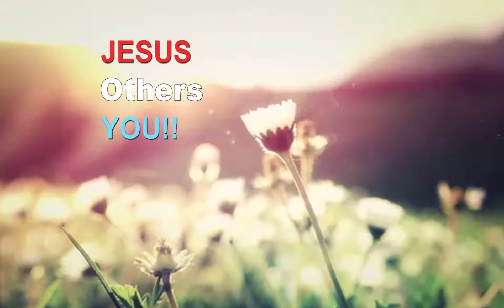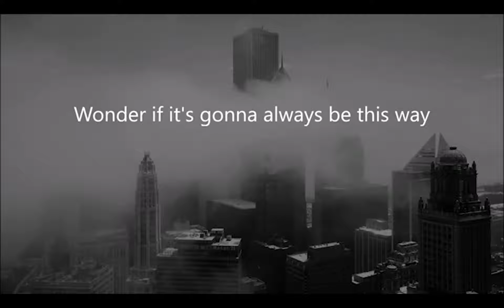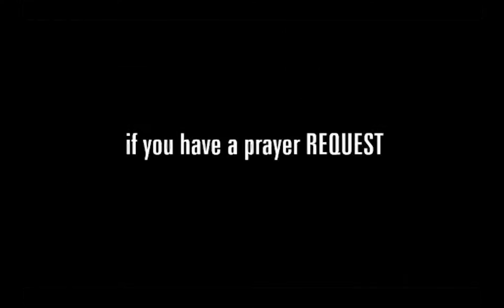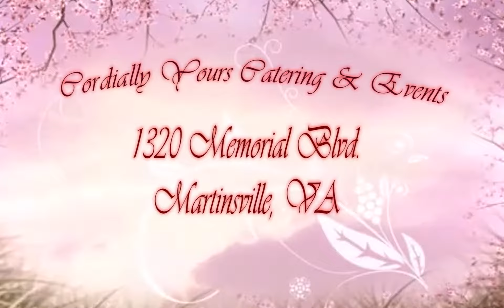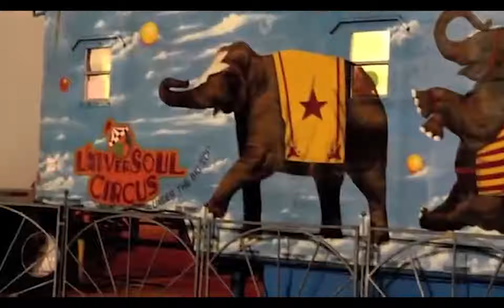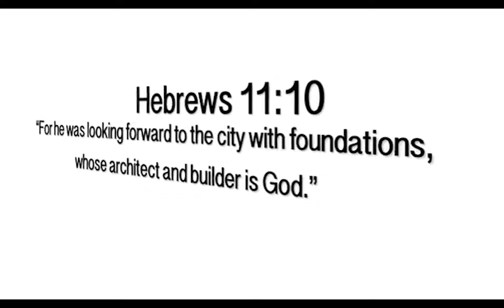fsma05 06 18